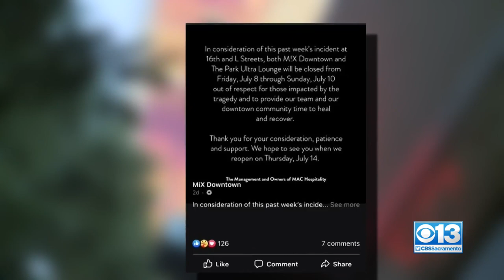2 Sacramento Nightclubs Temporarily Close After Violent Weekend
Two popular Sacramento nightclubs are temporarily closed after last weekend’s shootings on 16th and L streets, they say, to respect the victims and give their staff time to heal.